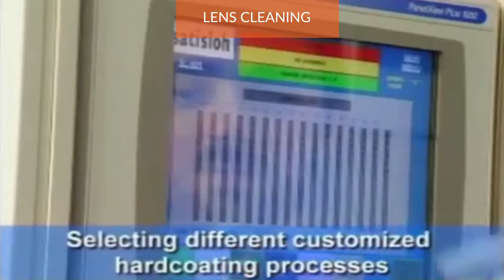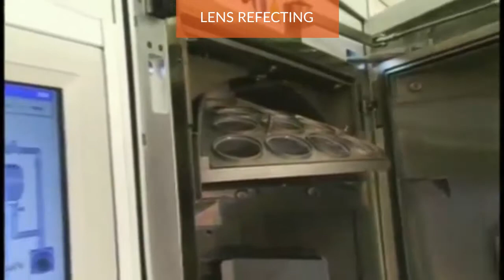How Glasses Are Made - Hakim Optical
Ever wonder how glasses are made? Check out this behind the scenes look at the entire process! 👓